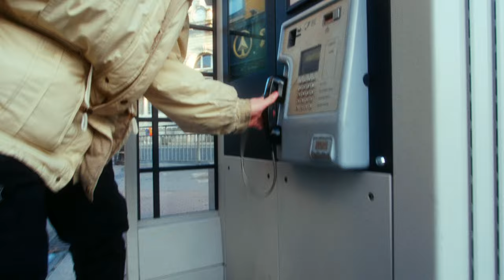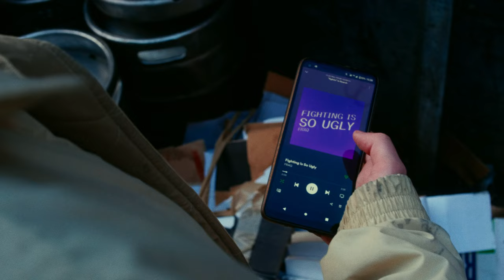FRAQ - Fighting Is So Ugly (Official Music Video)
"Fighting Is So Ugly" by FRAQ is available to buy/stream now. Find the single here:

Starring: Ross Flynn as Killian Lovejoy

First Assistant Director: Liz MacBride

Best Boy: Sam Acheson

First Assistant Best Boy: Eoin Foley

Filmed on location in Baldoyle Industrial Estate, Dublin City Centre, and a cubicle in the Jervis Shopping Centre men's room.

No bins/pay phones were harmed in the making of this film. James Joyce was harmed but we settled out of court. Also apparently pay phones are still a thing.